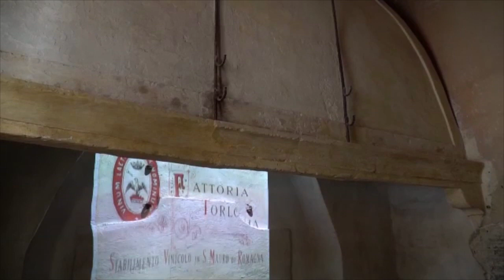MADE IN ROMAGNA: VILLA TORLONIA A SAN MAURO PASCOLI 18/06/2019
04 MADE IN ROMAGNA: VILLA TORLONIA A SAN MAURO PASCOLI 18/06/2019